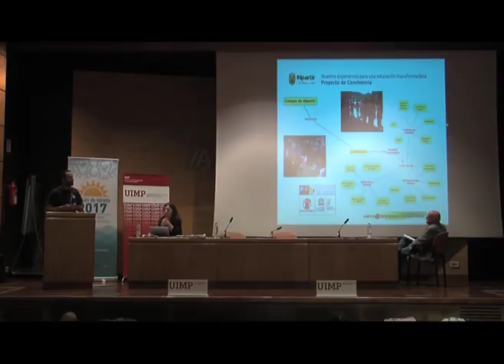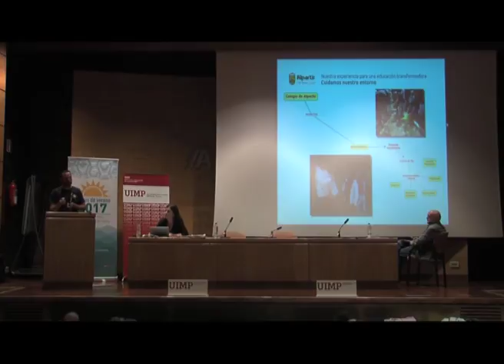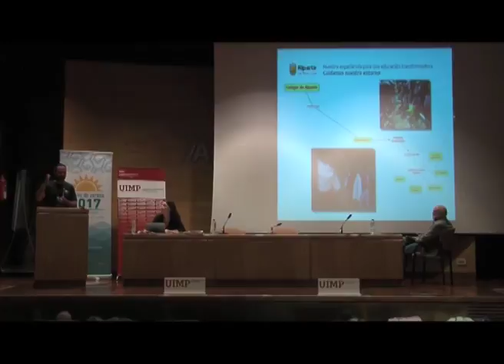Nuestra experiencia para una educación transformadora en Primaria, Secundaria y FP Parte 5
Juan A. Rodríguez nos explica en este fragmento los diferentes proyectos de convivencia de llevan a cabo, así como la propuesta de la UNESCO llamada “Cultura de Paz”.